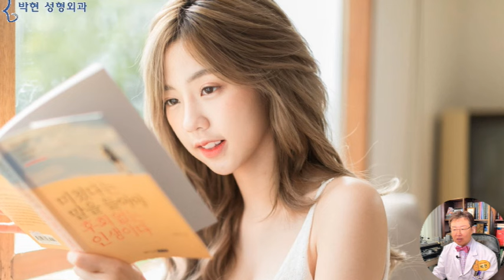눈의 위치가 높은 얼굴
Photo by Q000024 form PxHere
오늘은 예쁜 연예인 지망생분이 오셨는데요, 저에게 본인의 잘 나온 사진 여러장을 보여주시면서, 이런 얼굴을 원하는데 얼굴 어디가 문제인건지 모르겠다고 진단을 받으러 오셨습니다.
저의 사진이예요,, 이런 얼굴을 원하거든요
얼굴 조목조목 한 구획씩 뜯어서 평가하는 전문의 분들보다,, 원장님처럼 전체적인 느낌과 분위기를 먼저 봐주시고 그 후에 부위별 개선사항을 봐주시는 분들이 거의 없는 것 같아서 문의드려요
과개교합 : 윗니가 아래 앞니를 정상보다 많이 덮히는 교합
CT나, X-Ray를 보시면 정확하시겠지만, 워낙 성형외과 경력이 기시니 사진만 슥! 보셔도 아실 수 있으시겠지요?  살짝 과개교합이 있고, 아래턱뼈가 작은 얼굴이라고 합니다.
요즘들어 얼굴이 좀 길다고 생각이 들어서요
얼굴이 밋밋하다는 느낌인데 어느부분이 문제이고 성형을 한다면 어딜 해야하는지 잘 모르겠습니다.
제 눈으로 크게 보이는 단점은 인중이 길다.
중안부가길고 측면에서 밋밋하고 단면 자른 것 마냥 일자로 뚝 떨어지는? 느낌이 드는 게 어떤 것 때문인지 알고 싶습니다
하고 질문을 하시었습니다.
오늘 사례자의 얼굴분석을 하기 전에 얼굴에서 가장 중요한 랜트마크에 대해서 살펴 보고 가시면,,,
이 여성분의 얼굴을 한번 잘 보시고요
다음에 이분 얼굴을 보시면,,,
방금전의 여성과 포즈도 비슷하고 물 튀기는것도 비슷한데 뭔가 얼굴형이 살짝 다르다는 것을 직감적으로 느낄수 있겠습니다.
다시 한번 보시겠습니다.
이 여성분의 얼굴과
이 여성분의 얼굴 차이점이 보이시나요? 두분다 중안부 긴얼굴인데요..
이렇게 말로 표현하기는 힘들지만 다르다는 것을 아는 것이 일명 암묵지 (Tacit Knowledge) 라고 하고요
이를 분석하여 수치화 계량화 시키는 것이 형식지(Explicit Knowledge) 가 되겠습니다.
이 두여성분의 이마 헤어라인에서부터 아래턱까지를 맞추어 비교해보면
얼굴 외곽선 대비해서 왼쪽 여성분의 눈의 위치가 조금 더 높은 것을 볼 수 있습니다.
눈의 위치가 높게 되면 줄줄이 사탕처럼 연관되는 비율이 있는데요 그것이 바로 콧구멍 위치입니다.
왼쪽 여성의 콧구멍이 오른쪽 여성의 콧구멍보다 조금 더 높은 위치 비율임을 확인 할수 있겟습니다.
사례자로 돌아와서
하얀타원의 점선을 그리고
눈의 위치를 확인해 보면 살짝 높은데에 위치 한 것을 볼 수 있겠는데요
눈의 위치가 더 높은 얼굴비율은 어떤 느낌인고 하니,, 오른쪽과 같은 얼굴, 즉, 눈도 크고 눈꼬리도 내려가 있고 코도 높고 얼굴 브이라인인데 뭔가 얼굴이 큰 느낌이 드는 비율이 되겠습니다.
눈의 위치가 높게 되면 연달아서 콧구멍 위치또한 위쪽에 있게 되겠는데요
그러면 콧구멍에서부터 턱끝까지의 하관 길이가 늘어나는 비율이 초래 됩니다.
그러한 개념을 머리에 장착하고 이 얼굴을 다시 보게 되면
콧구멍 위치가 얼굴 윤곽선에 비해 위에 있는 관계로 인하여
콧구멍에서부터 턱끝 까지의 하관 길이가 긴 얼굴임을 분석하실수 있겠습니다.
이렇게 예쁜 얼굴을 뭐 그렇게 분석질을 해 대서 자꾸 성형수술하게 만드냐? 하시는 분들도 간혹 계십니다만
이영애 김태희 송혜교 전지현 등과 같이 더 할나위 없이 예쁜 얼굴도,,,, 더 예쁘게 만들 수 있는 분석을 소개해 드린다고 생각하시면 좋겠고요
이 여성분의,,, 하관이 긴 얼굴에서 긴 부분은,,, 이 상악치조골 부분이므로
가장 근치적인 수술이라고 한다면
이 하얀 직사각형의 상악골을 줄이는 Vertical Maxillary Impaction 즉, 상악골 단축술이겠습니다만 이는 너무 큰 수술이고요 상악골 수직길이 단축술
간혹 이런 얼굴에서 턱끝 축소를 하시는 분이 계신데, 상악골이 크고 하악골이 작은 과개교합에서 턱끝축소를 하면 비율이 더 망가지므로 하면 안되는 수술입니다.
이렇게 하관이 긴 얼굴에서 오른쪽과 같이 인중이 길어지게 되면 예쁜 장점이 사라지게 되므로 인중이 길어지지 않도록 꾸준히 관리하시는 것이 최선의 방법이 되겠습니다.
오늘 사례자분이 가져 오신 사진은,, 보셨다 시피 대부분 본인의 단점이 커버되는,,, 고개를 갸우뚱하고 약간 옆으로 비낀 포즈로 찍은 사진들이 많았는데요,,, 여러 사진을 찍다보니 잘 나오는 각도를 암묵지처럼 터득하신 듯 한데 그 원인이 무엇인지 몰라 오신분의 사례를 오늘 분석해 드렸습니다.

박현 성형외과 네이버 블로그